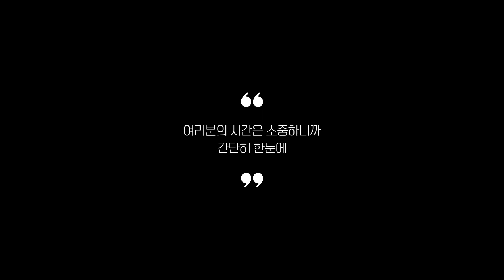리뷰 좋은 오방난로 추천 2023 Best 5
0:25
5위
모리츠 오방향 전기히터 (3만 5천원)

0:37
4위
원적외선 발터치 오방난로 (9만 9천원)

0:48
3위
소싱 썬 히터 오방향 전기난로 (9만 7천원)

0:59
2위
신일 하이라이트 오방난로 (23만 8천원)

1:11
1위
모리츠 발터치 5방향히터 (7만 7천원)